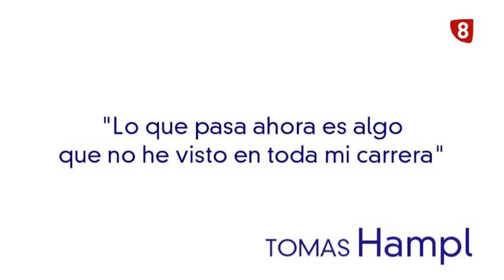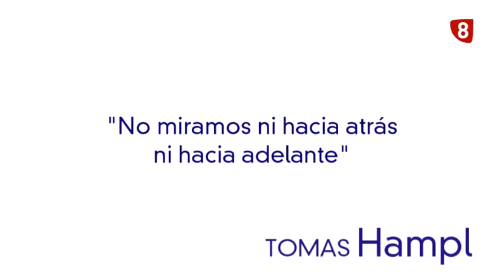Tomas Hampl: "Lo que pasa ahora es algo que no he visto en toda mi carrera"